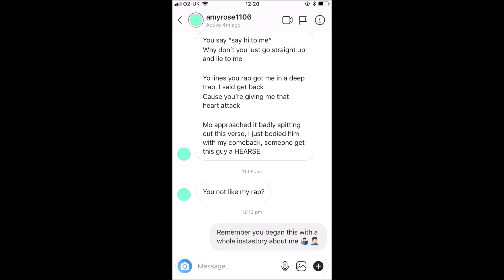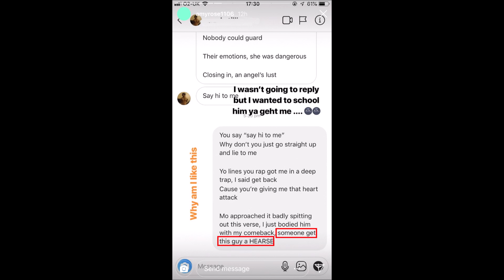Iggy Azalea wannabe ''rap diss''. Gets owned!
I mean no ill will to anybody, but I was not to be treated like dirt yet again.

And after I woke up to a whole insta story ridiculing me in front of her 1,537 followers, it was on!

STILL HERE®